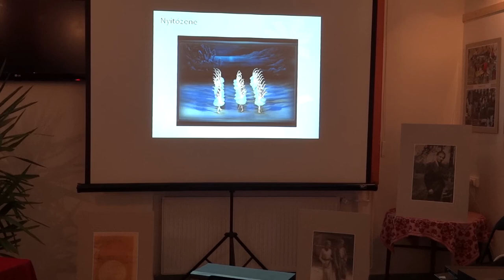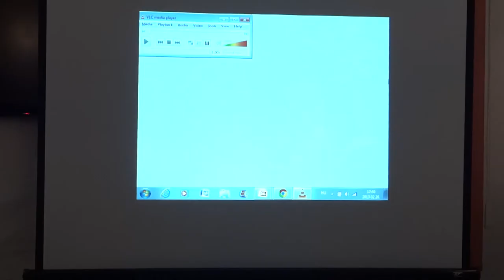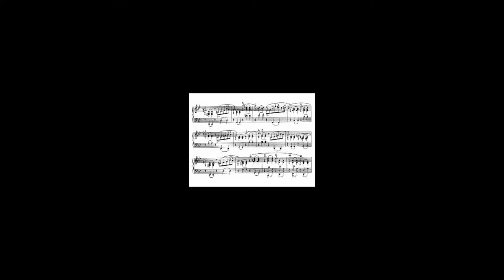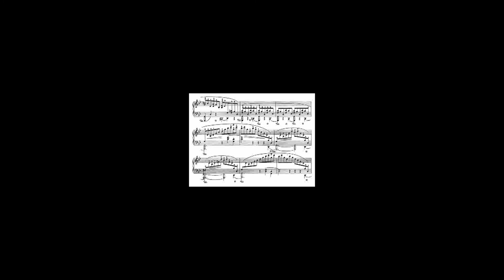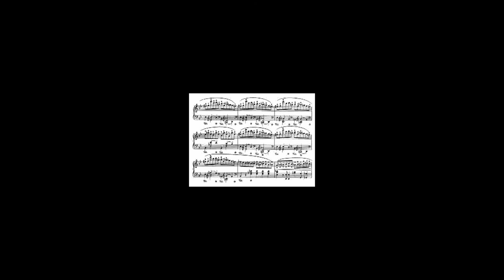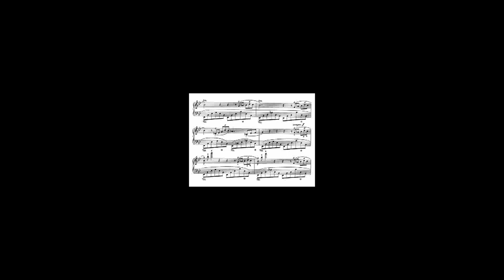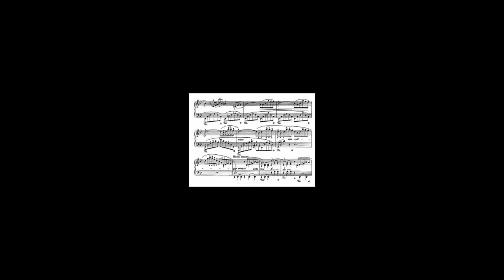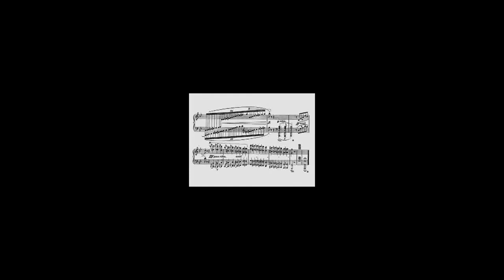Irodalmi kávéház - Radnóti est